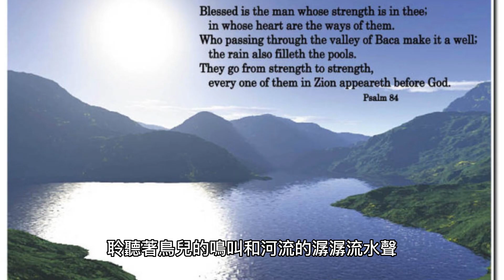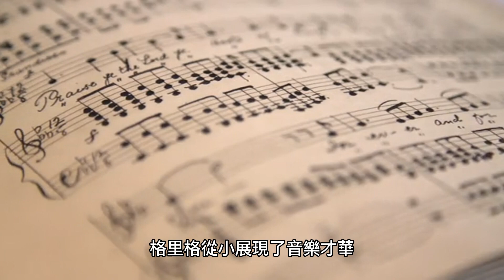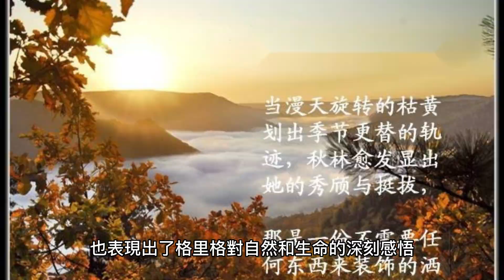愛德華 格里格 晨曲 音樂分享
《Morning Mood》是挪威作曲家愛德華·格里格（Edvard Grieg）於1875年創作的管弦樂曲之一，作為其音樂劇《皮爾·金特》中的一部分而誕生。這首曲子被廣泛地應用於電影、電視和廣告等各種媒體中，其輕柔的旋律常常用於描繪寧靜、舒適和平和的場景。愛德華·格里格的《早晨的心情》是一首以爵士樂的形式呈現的管弦樂作品，旋律簡潔而優美，營造出晨間的平靜與祥和。作品的開頭悠揚的長笛獨奏與輕柔的弦樂聲音描繪出太陽剛升起時大自然的寧靜，隨後是隨著樂章逐漸增強的輕快節奏和多變的旋律，代表著日出後大自然的喜悅與生機。整首樂曲給人一種愜意和輕松的感覺，可以讓人放鬆身心，享受大自然的美好。

除了其音樂本身，愛德華·格里格的《早晨的心情》也被廣泛應用於電影、電視和廣告等媒體中，經常被用於描繪大自然、旅遊和度假等場景。無論是在何種情境下聆聽，都可以感受到這首美妙樂曲所帶來的愉悅和寧靜。愛德華·格里格的《早晨的心情》描繪了一幅美麗寧靜的自然景象，展現了清晨時刻大自然的神秘和魅力。樂曲開頭的慢板主題，仿佛讓我們置身於清晨的大自然中，聆聽著鳥兒的鳴叫和河流的潺潺流水聲。接下來，快板部分的旋律像是跳躍的小溪一樣，生氣勃勃地流淌著，表現了大自然的活力和生命力。整首樂曲具有強烈的視覺感受，讓人們仿佛置身於大自然的懷抱中，感受到清新、輕鬆和愉悅的氛圍。

除了表現大自然的美麗和神秘，這首樂曲還具有深刻的內涵。《早晨的心情》讓人們回歸到大自然，領悟自然之美，感受大自然的生命力和活力，同時也讓人們反思自己的生活和內心世界。它鼓勵人們在快節奏的生活中，停下腳步，沉澱內心，重新審視生活和價值觀，從而獲得內心的平靜和寧靜。可以說，《早晨的心情》不僅是一首具有美學價值的樂曲，更是一首富有啟迪性和哲學意義的作品。愛德華·格里格（Edvard Grieg）是一位挪威作曲家，出生於1843年，逝世於1907年。他是挪威音樂史上最著名的作曲家之一，也是北歐民族主義音樂的代表人物之一。格里格從小展現了音樂才華，8歲開始學習鋼琴和音樂理論，18歲時前往萊比錫音樂學院深造。

格里格的音樂風格受到挪威民間音樂、德國浪漫主義和巴黎現代派的影響。他的音樂作品充滿了對大自然的熱愛和對北歐文化的追求，同時也表現出他對人生、死亡、愛情等主題的深刻思考。除了《早晨的心情》之外，格里格的代表作還包括鋼琴曲集《挪威民歌集》和音樂劇《皮爾·金特》等。

格里格在他的創作生涯中得到了廣泛的認可和贊揚，成為挪威音樂的代表人物。他的音樂作品不僅在挪威和北歐地區廣受歡迎，也在全球範圍內得到了認可和讚賞。今天，格里格被認為是世界古典音樂史上最重要的作曲家之一。愛德華·格里格的《早晨的心情》是他創作的一首鋼琴獨奏曲，被認為是他最著名的作品之一。這首曲子受到了挪威民謠和北歐自然風景的啟發，它充滿了富有想像力和流暢的旋律，也表現出了格里格對自然和生命的深刻感悟。這首曲子的成功使格里格成為了挪威音樂史上最重要的作曲家之一，也對整個北歐民族主義音樂風格產生了深遠的影響。